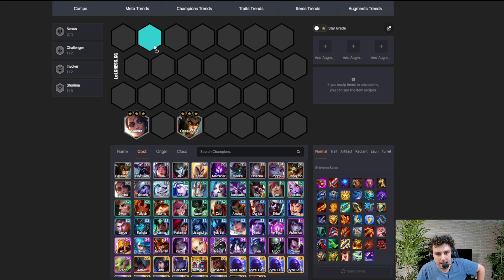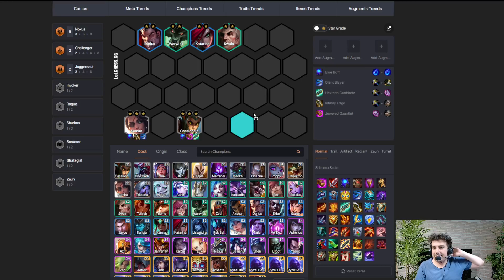LA COMPO SAMIRA ⭐⭐⭐ CASSIO ⭐⭐⭐ NOXUS SUR TFT